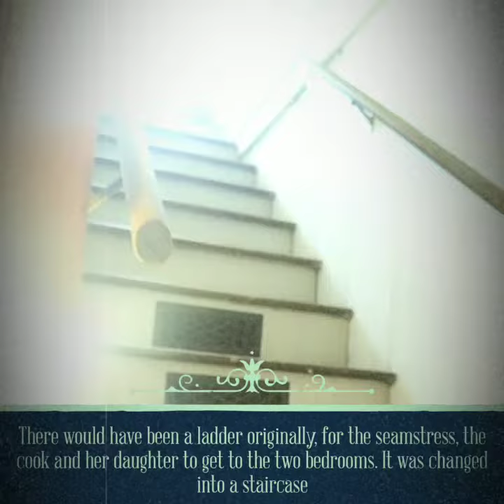Tiny Tour: The Cannonball House